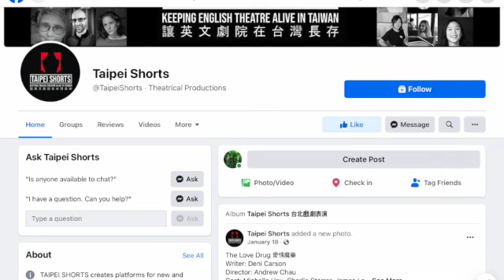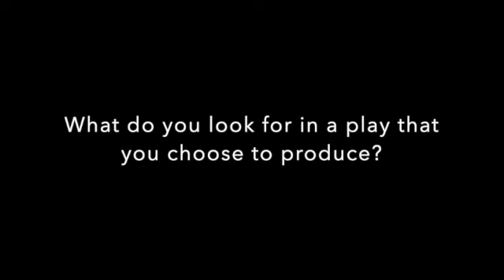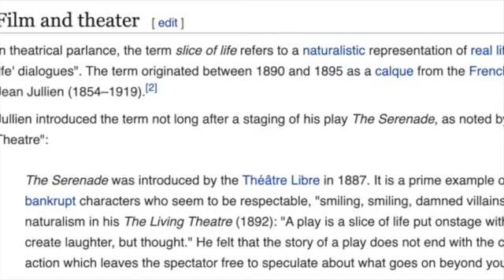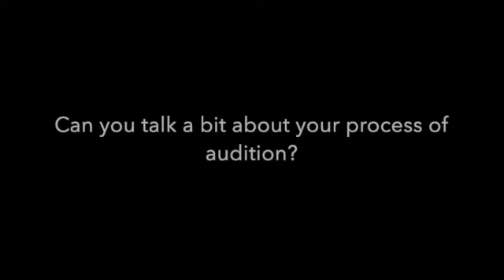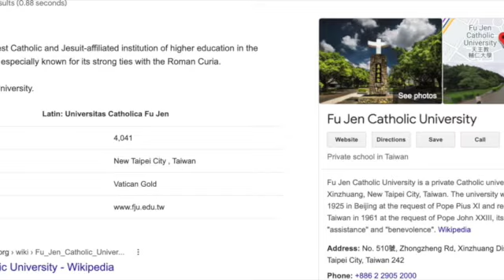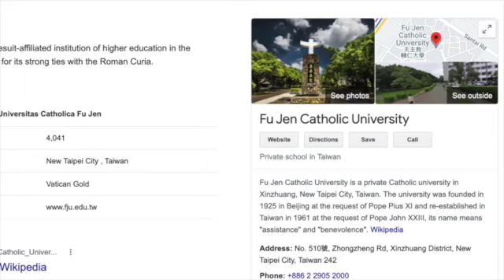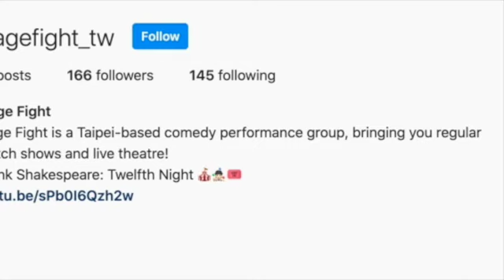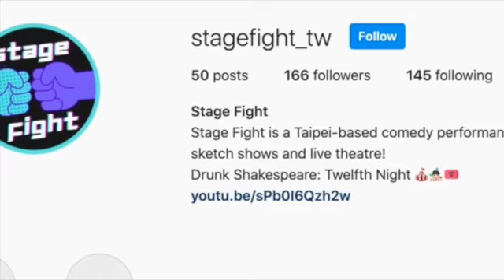HOW TO BE A PRODUCER John Brownlie, "Taipei Shorts" PLAYS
Hello, my name is Todd Sullivan, and I would like to introduce John Browlie, who produces the play series, "Taipei Shorts". I first met John in 2020 when I went to a night showing of Taipei Shorts. It was a great experience, a fun-filled and intriguing collection of plays written by playwrights living in Taiwan.

When I reached out to him to do an interview on producing Taipei Shorts, he graciously accepted. Beforehand, I asked him to prepare a short excerpt to read.